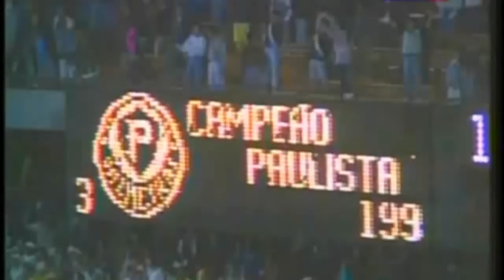12 JUNHO DE 1993